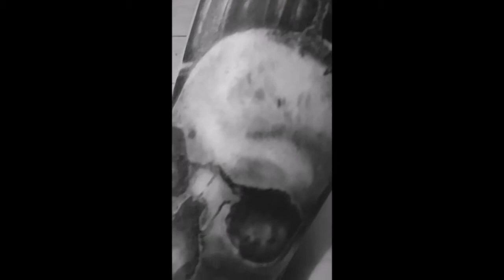Best Interests (Pardon Me, Darling) | AUTUMN DAWN LEADER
Old song. New tricks. This is an acoustic guitar version of my song about those people who MEAN well, but really just don't get it.